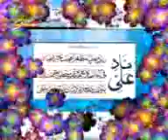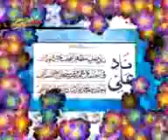AYE FATEH KHAIBER by PAPE NAWAB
AYE FATEH KHAIBER by PAPE NAWAB Kalam : JANAB RAZA LUCKNOWI,   Audio : Sachin Verma        Video Editor : M. Abuzer Kintoori  Presented By : SHEESH MAHAL HOUSE, LUCKNOW. Released By : GRAFH AGENCY, Lucknow. Mob.